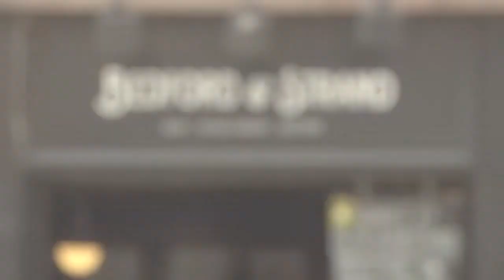Jussi Adler-Olssen Interview